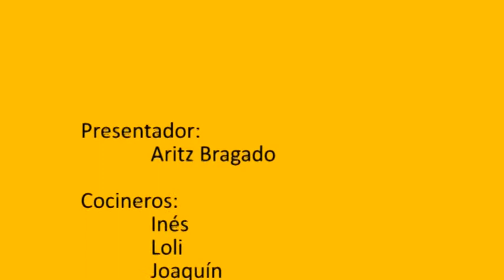Costilla al horno